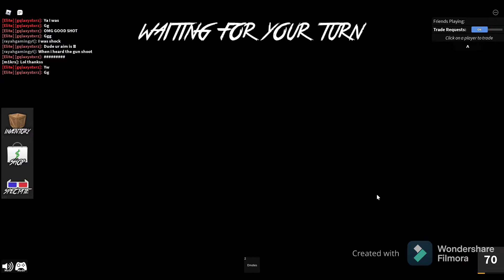Akhirnya aku kembali bermain MM2..Apakah skill saya masih ada?!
Akhirnya aku kembali bermain MM2T_T. sumpah udh lama aku gk main lebih kurang 2 bulan gtu aku juga lupa pokokny udh berbulan-bulan. aim aku juga otak ngeblank wkwkwk miss aja terus😩

✔Mau bergabung bersama? ya sudah tentu!

ATAU/DAN